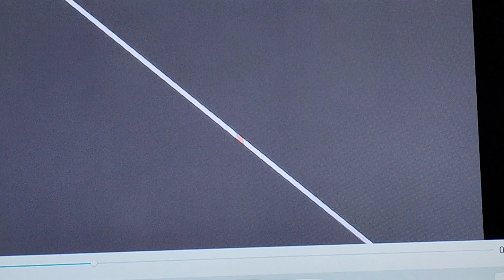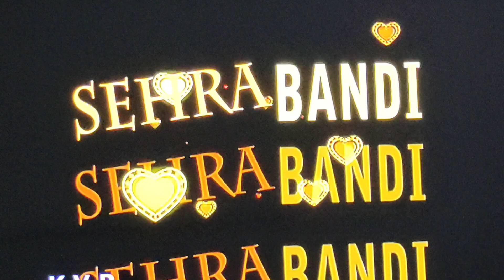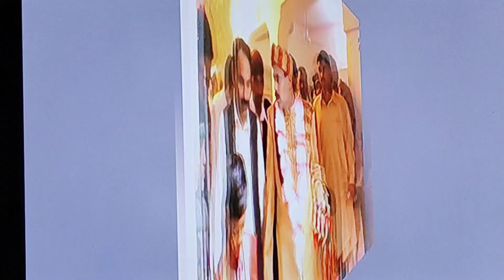Shehvez and Haleema highlights and iftikhar and aasma wedding highlights sehra bandi viral on utube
shevaz and Haleema highlights and iftikhar and aasma wedding highlights sehra bandi viral on utube
wedding highlights,highlights,highlights,best wedding highlight,best wedding highlights,punjabi wedding highlights,wedding highlight,mehndi highlights,wali ma
pl visit also share